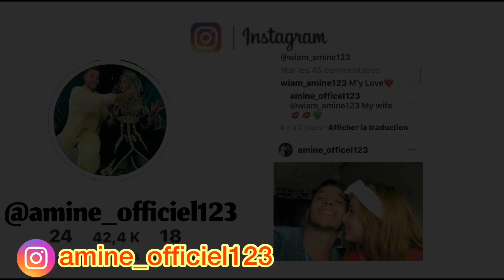أول (VLOG) انا وامراتي 💑 كيفاش دوزنا شهر العسلـ...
SALMA RACHID ft DON BIGG CHLOUNEJ  I (سلمى رشيد & دون بيغ - شلونج ( فيديو كليب حصري
فتحنا اغلى هداية عيد ميلاد اختي سيدرا | 18!!